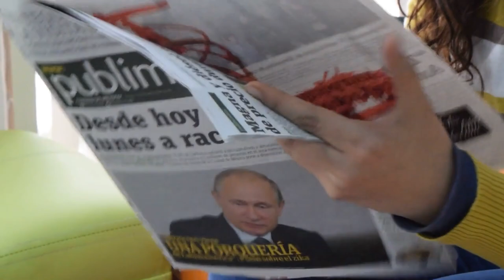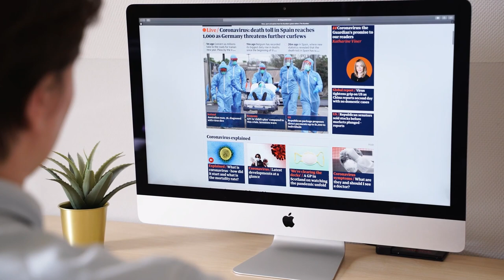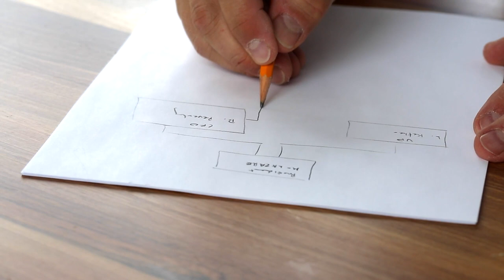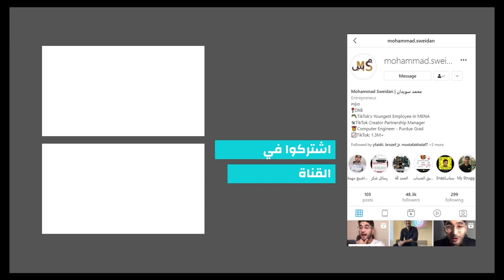ليش لازم تعرف أن العالم بخير؟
العالم بخير رغم كل المشاكل ألي فيه... إكتشف السبب و أهمية الاحتفال بالإنجازات التي احرزناها

سناب: msweidan99